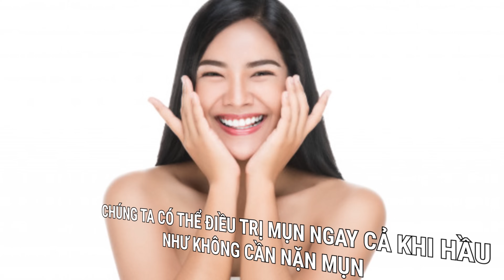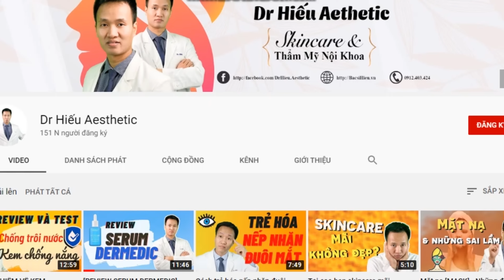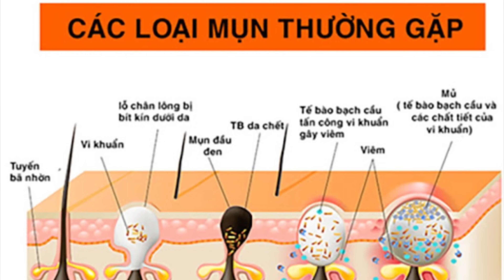3 Phương pháp LẤY NHÂN MỤN - Không chỉ có nặn mụn | Dr Hiếu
Nặn mụn bằng tay là một trong các yếu tố dẫn đến thâm, viêm nhiễm... VDO chia sẻ 3 cách lấy nhân .
Tư vấn hỗ trợ về Da:
VDO sẽ chia sẻ với bạn 3 cách lấy nhân mụn mà không cần nặn bằng tay hiệu quả.
Đồng thời hạn chế nguy cơ, thâm, viêm, kích ừng

Comment xuống những điều các bạn sẽ làm để có phương pháp lấy nhân mụn hiệu quả nhé
Đừng quên tham gia vào 2 cộng đồng: Để có thêm các kiến thức, kinh nghiệm về skincare, cách chăm sóc da hiệu quả.